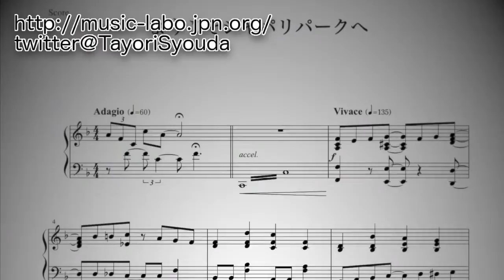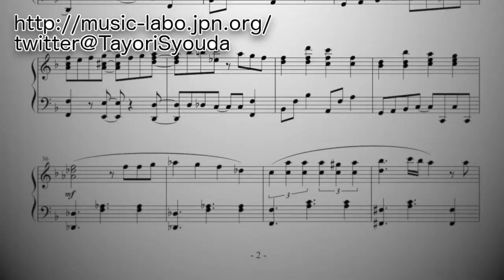ようこそジャパリパークへ（けものフレンズ）ピアノ・ソロ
「けものフレンズ」のオープニングテーマ、『ようこそジャパリパークへ』をピアノ・ソロに編曲しました。

あにめ「けものフレンズ」のオープニングテーマ、『ようこそジャパリパークへ』をピアノ独奏用に編曲しました。
初めのアルプス的な主題はルバートで表現してください。
ベースラインの動きをよく捉えて演奏できるといいです。

荘田頼
twitter【@TayoriSyouda】